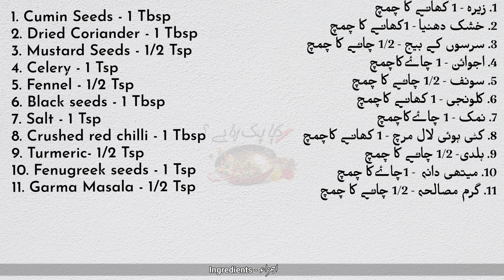How To Make Achar Gosht Masala - Achari Chicken Masala Recipe - Homemade Achari Masala Recipe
Aasan, Mazedar aur Fun Pakistani and Indian Recipes in Urdu and Hindi for everyone in different style .